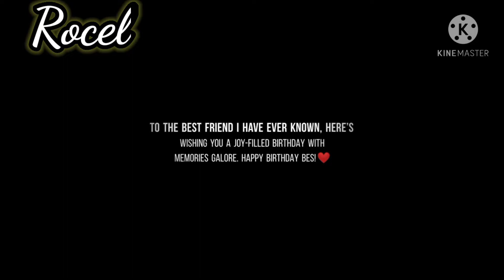HAPPY 20TH BIRTHDAY TRIXIE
Jo's Production